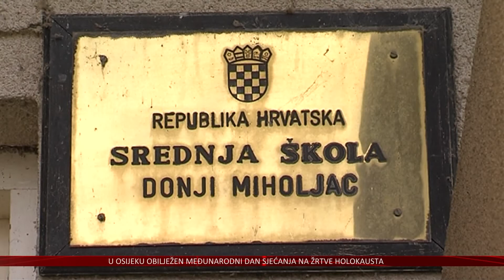Miholjački srednjoškolci od nove školske godine u novoj školi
Odlazimo do Donjeg Miholjca. Tamošnja stara zgrada Srednje škole iz davne 1932. godine, od svoje izgradnje nije doživjela znatnija ulaganja. Zbog toga su mnogi učenici radije putovali u srednje škole na području grada Osijeka. No, ona je u međuvremenu srušena, a miholjački srednjoškolci će od iduće školske godine pohađati jednu od najmodernijih školi u Hrvatskoj.